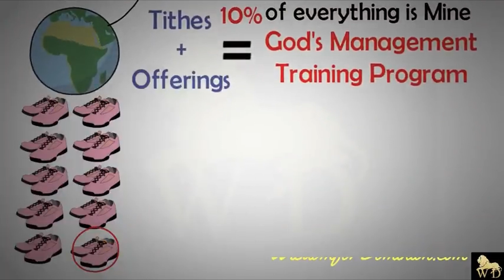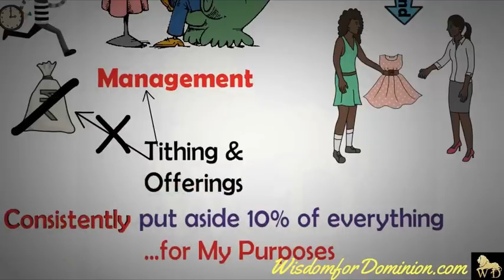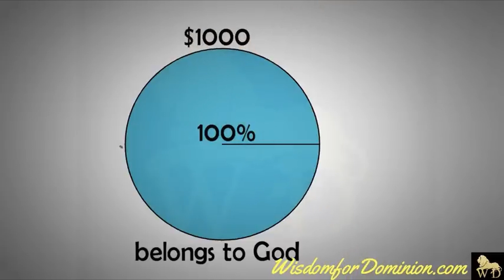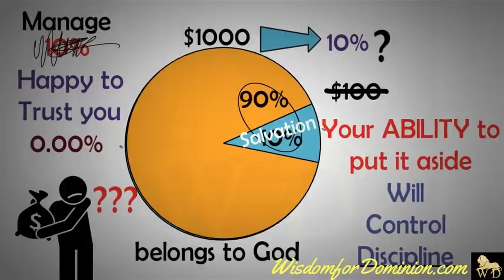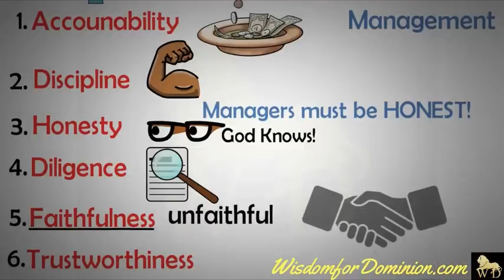CALLED FOR SUCH A TIME AS THIS - PS KERRY ROBERTSON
A stirring message of the calling we have for this hour.  Pastor Kerry shares a personal vision he had and stats of current world we live in.  It's a compelling message to do our part in reaching the world.